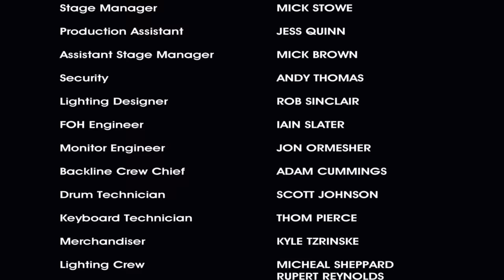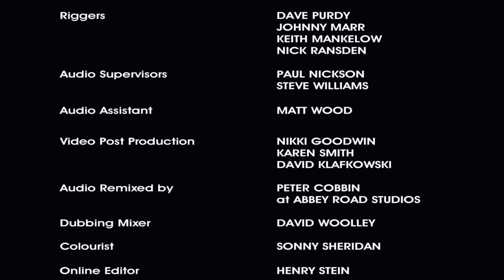Keane - Live At The O2 Arena, London, 2007 (Full Concert HD)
0:00 - The Iron Sea
02:28 - Everybody's Changing
06:35 - Put it Behind You
0:10:32 - Nothing in My Way
0:15:07 - We Might As Well Be Strangers
0:18:21 - Bend and Break
0:22:11 - Can't Stop Now
0:28:17 - Try Again
0:34:06 - Your Eyes Open
0:37:10 - The Frog Prince
0:43:20 - Hamburg Song
0:49:45 - Leaving So Soon?
0:54:13 - This is the Last Time
1:00:48 - A Bad Dream
1:06:39 - Somewhere Only We Know
1:10:49 - Is It Any Wonder?
1:15:44 - A Broken Toy
1:19:19 - Atlantic
1:23:15 - Crystal Ball
1:29:22 - Bedshaped

Keane, performing live concert at the O2 Arena, London
Don't forget buy the original DVD